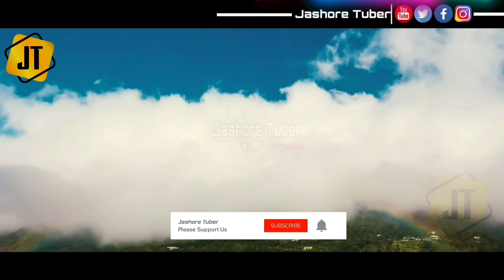তাইওয়ান কি দেশ না প্রদেশ | তাইওয়ান সম্পর্কে সমস্ত অজানা তথ্য | unknown facts about taiwan country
অস্ট্রোনেশীয়ভাষী তাইওয়ানীয় আদিবাসী প্রায় ৬,০০০ বছর আগে এই দ্বীপে আসে।
১৭ শতকে, আংশিক ওলন্দাজ দ্বারা দখলের কারণে হান চীনারা এখানে আসতে পারে। তাইওয়ানের দক্ষিণ-পশ্চিম কিছু সময় তুংগিং রাজ্য দ্বারা শাসনের পরে ১৬৮৩ সালে চীনের কিংগ রাজবংশ দখল করে নেয়।
যা জাপান রাজ্যের কাছে ১৮৯৫ সালে সমর্পন করে। চীন প্রজাতন্ত্র কিংগ রাজবংশকে ১৯১১ সালে সরিয়ে ক্ষমতা দখল করে।

ভিডিও টি সম্পূর্ণ দেখবেন আপনি আশ্চর্য হয়ে যাবেন ।
          "Jashore Tuber"
এর ভিডিওগুলি প্লেলিস্ট  থেকে আপনার পছন্দ অনুযায়ী দেখবেন।

●○Help me to growing my Channel
and give a chance to entertaining you

For copyright matter please contact

taiwan,
taiwan country,
taiwan history,
all information about taiwan,
unknown Facts about taiwan,
about taiwan in bangla,
taiwan country information,
interesting facts about taiwan in Bengla,
taiwan information in bangla,
taiwan facts in bangla,
amazing facts about taiwan,

তাইওয়ান,
তাইওয়ান দেশ,
তাইওয়ান রহস্য,
তাইওয়ান সম্পর্কে তথ্য,
তাইওয়ান দেশ সম্পর্কে,
তাইওয়ান সম্পর্কে অজানা তথ্য,
তাইওয়ান দেশের অজানা ইতিহাস,
তাইওয়ান দেশের আশ্চর্য তথ্য,

আমার অন্যান্য ভিডিওগুলি লিঙ্ক নিচে প্রদান করা হইলো না দেখে থাকলে অবশ্যই দেখবেন

পৃথিবীর কোন দেশ কিসের জন্য বিখ্যাত

☆ফলো করতে পারেন আমাদের সোস্যাল সাইটগুলোতে

I am not owner of any video footage content which i used in my video all resource like picture or video from google or any other helpful site which help us to explain our video nicely or deeply so i credit to my all work to google or any other sites . if i used any other's content then i will definitely credit to him thanks i hope all owner understand to me if i used some content in my videos thanks again to all owners .

This channel may use some copyrighted materials without specific authorisation of the owner but contents use here falls under the